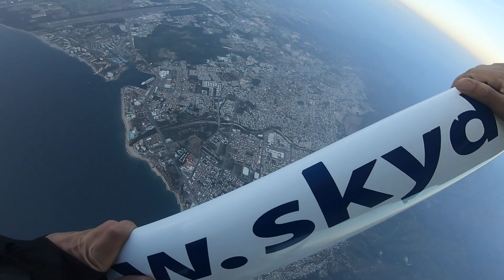Life In Puerto Vallarta: Are You Prepared For A Good Thing?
Visit the next link to learn more about "life in puerto vallarta" subject , please

This video is about life in puerto vallarta subject but Alex Obando also tries to cover the following subjects:
-things to do in puerto vallarta
-puerto vallarta mexico vlog
-puerto vallarta beach

You've reached this YouTube video because you've shown interest in life in puerto vallarta, this video clip will certainly cover also: things to do in puerto vallarta
life in puerto vallarta is a WARM keyword and I did my best to create this yt vid around this subject

 FOR YOUR INFORMATION I just wanted to let you know that Liking a YouTube video is a easy way to let us understand that you found useful our work. If you are signed in, liking a video will add it to your "Liked videos" playlist.
If you're not the greatest fan of a video, disliking it is one method to reveal your viewpoint and let us know we have to do better.
Are you enjoying a lot of videos? The take a break tip lets you set a tip to take a break while viewing videos. The pointer will pause your video up until you dismiss it or resume playing the video. This feature is offered on variations of the YouTube app on mobile devices.

Have I answered all of your questions about life in puerto vallarta?
People who looked for things to do in puerto vallarta likewise looked for puerto vallarta mexico vlog.